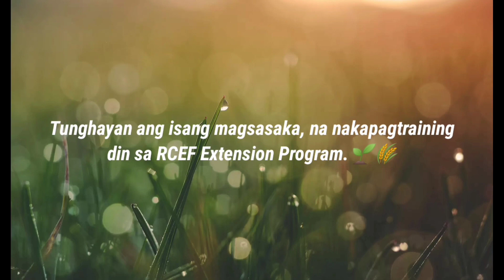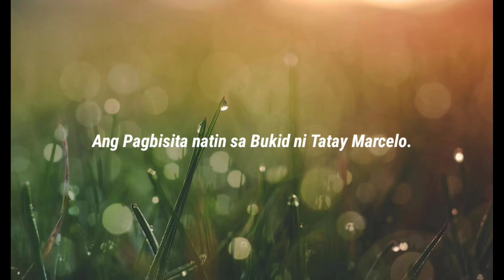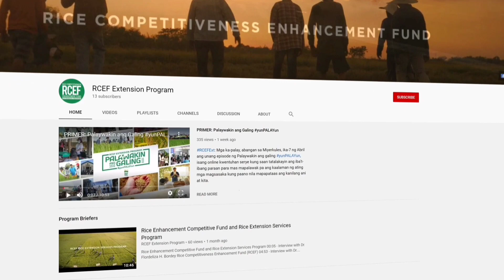Tamang Paghahanda ng Lupa PLUS Alamin Kung Paano Manalo ng 50,000php | April 22, 2021